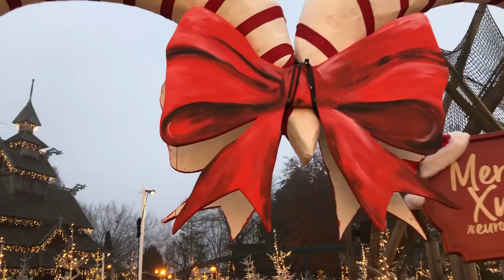EUROPA PARK WIR BESUCHEN DEN WEIHNACHTSMANN 🎄 XMAS TIME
♡_MAKE SURE _♡

SOPHIA , ROBERT & ELENA

STALK US :)